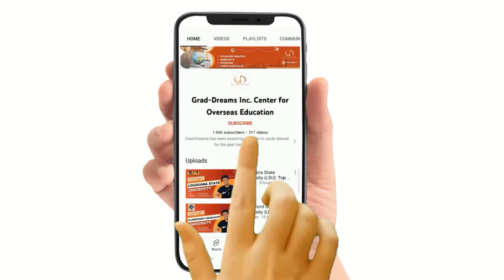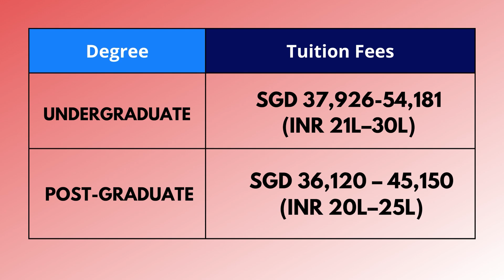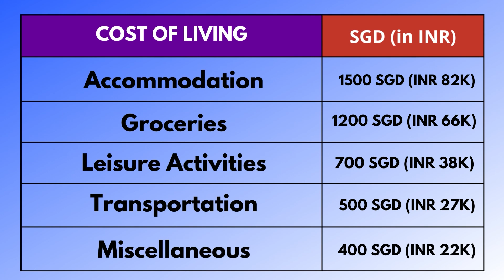Total Cost of Studying in Singapore | How Much Does It Cost?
✅Video content:
0:05: Introduction to Cost of Studying in Switzerland
0:57 Tuition Fee
1:26 Living Expenses
2:35 Important Note

✅Singapore attracts study-abroad students, notably Indians. Singapore's world-class education system is aided by its proximity and cheaper dollar. National University of Singapore and Nanyang Technological University, two of Singapore's largest and oldest universities, are among the world's best. International institutions with campuses in Singapore can offer students an affordable alternative.

✅Like other countries, tuition fees vary widely between colleges. Top institutions charge greater tuition than lesser-known ones. Singapore's polytechnics, which offer certificates, are cheaper. Top colleges like NTU and NUS charge roughly S$ 40,000 per year for an engineering bachelor's degree. Private universities like PSB Academy charge about S$21,000 per year in tuition.

✅FAQs:
Is studying in Singapore cheap?
Is Singapore expensive for students?
How much does it cost to study in Singapore as an international student?
How much does it cost to study in Singapore?
Is it worth studying in Singapore?
Can a foreigner study in Singapore?
Is Singapore a cheap place to study?